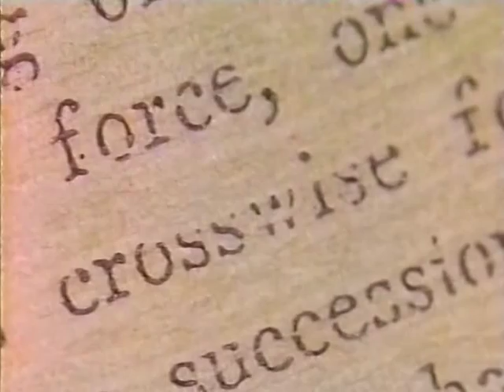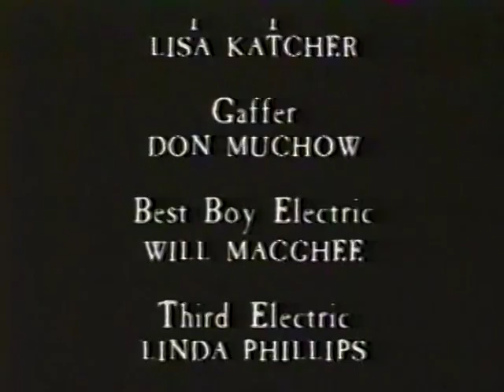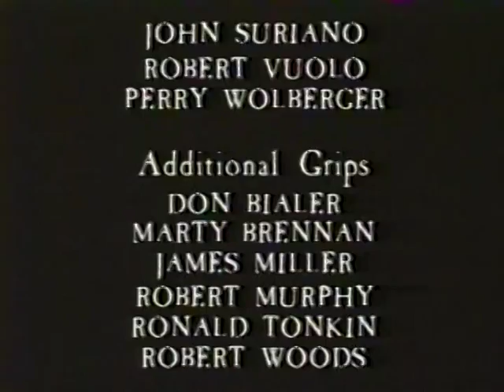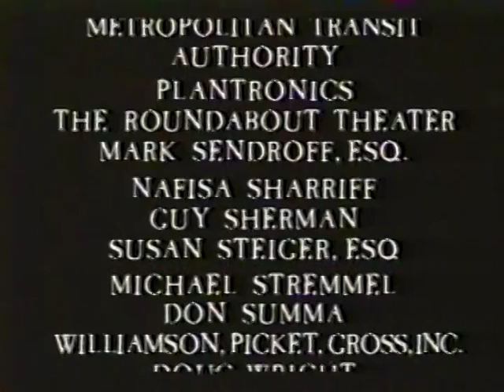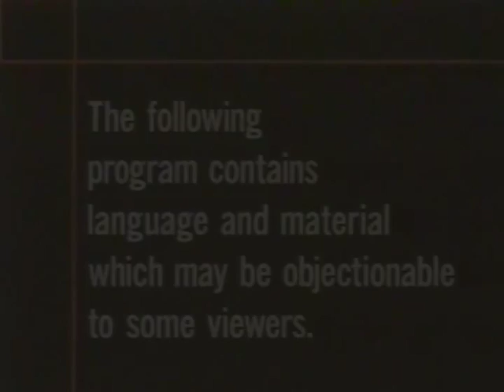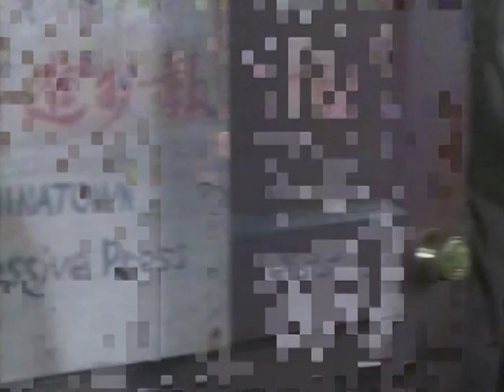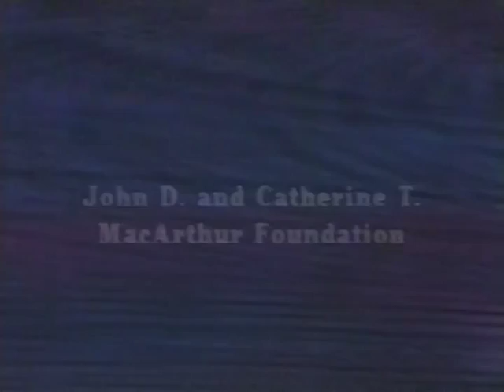blown sideways thru life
Claudia Shear, PBS, 1995. Bad capture from vhs but the tape has gone and I'm not seeing it elsewhere.